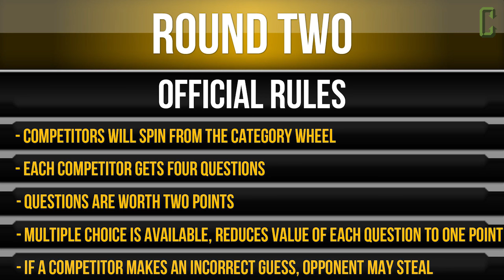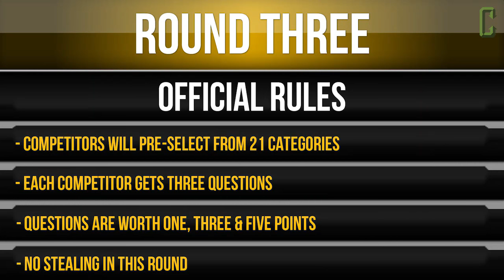Movie Trivia Schmoedown - Josh Macuga Vs Clarke Wolfe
It's another action-trivia packed Movie Trivia Schmoedown with a match-up between two competitors worth their weight in movie knowledge! "Classy Clarke Wolfe" takes on the "The Wildman," Josh Macuga! Who will win this time? And who will be one step closer to the championship? Find out now!

And keep that hash-tag going to suggest your champion with Schmoedown